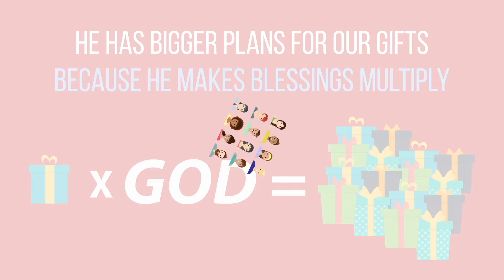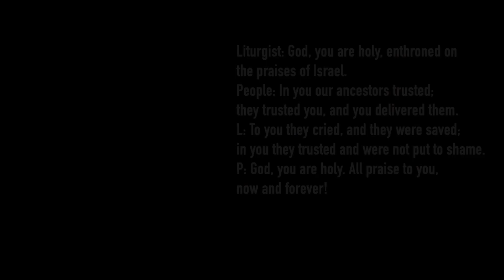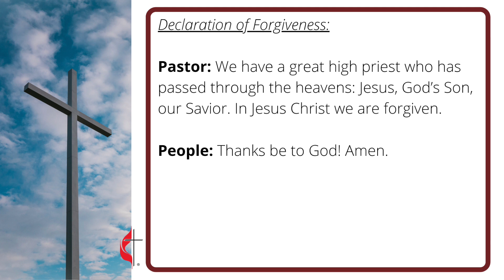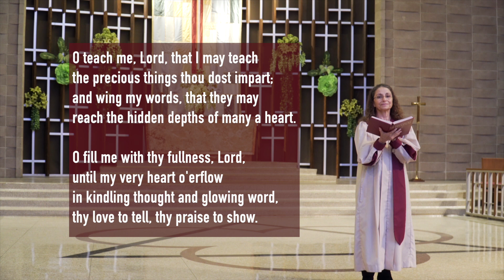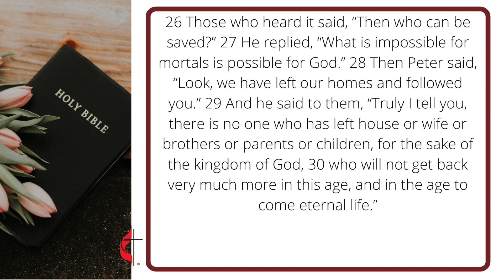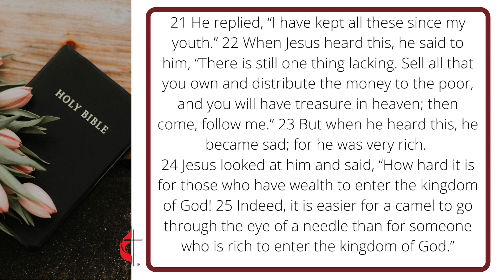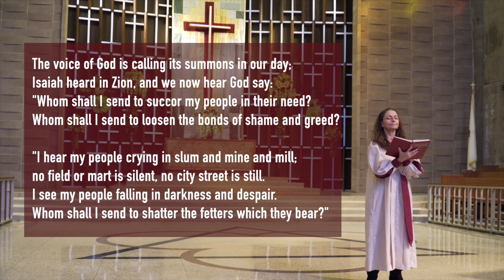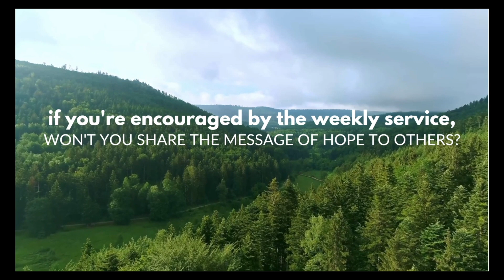Jesus requires all | Oct 11, 2020 | Rev. Kris Tate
We may have accepted Jesus as our Savior but have we accepted Him as our Lord?

Salvation in Christ weighs as much as submission to Christ in our Christian journey. Our surrender includes all areas of our lives including our finances. Following Jesus means abandoning the powers in this world that consume us --- the love of money included.

As we continue our Sermon Series on Generosity Changes Everything, learn more in today's service through the Gospel according to Luke 18:18-31.

Senior Minister: Rev. Kris Tate
Pianist: Dr. Ladd Thomas
Soloist: Claudia Sobol
Liturgist: Ben Querubin
Presenter: Dave Lofftus
Videographer: Ammiel de Leon

Key announcements for the week:
1. Happy Founding Anniversary, Glendale First! Today, Oct 11, marks our 117th year in ministry in the community of Glendale.

2. Help build new houses for families in the Philippines who are in need of permanent shelter through our partnership with Habitat for Humanity. please select "Missions-Habitat" on the Funds tab. You may also send your check with "Missions-Habitat" written on the memo line to 134 N. Kenwood St., Glendale CA 91206.

3. Family Promise's Empty Bowl tickets are now on sale. This event, happening on Oct 18, aims to raise funds and awareness in aiding the alleviation of homelessness. To buy tickets and for more details, kindly go to their

Notes:
1. Video on Generosity is taken from the UMC Giving YouTube channel: